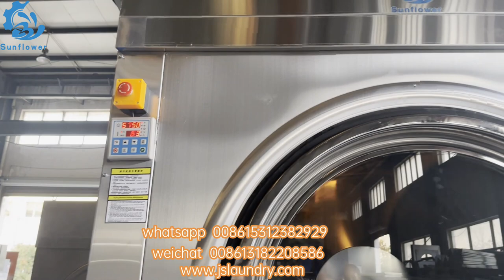Shipping Dairy#Gas heating dryer delivery video#2023new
Gas heating dryer delivery video#
All our machines will be tested before shipment to ensure that the machine is ready for use when it reaches the customer. After testing the machine, the staff will add a protective film to the machine and package it. Finally, use a forklift to load the machine into the container.